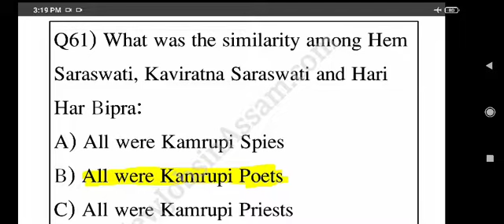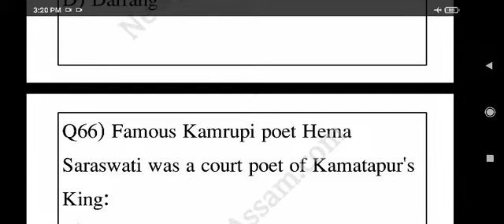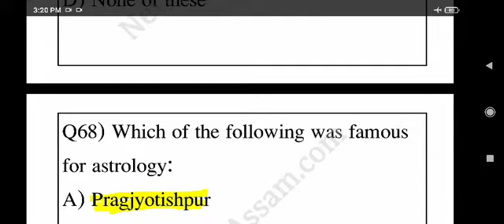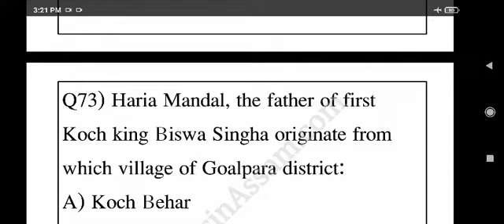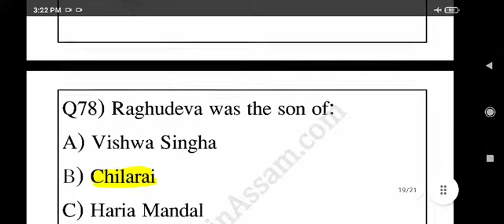Assam History important GK for Assam direct recruitment 2022/DHS/Scert PET exam/part 4